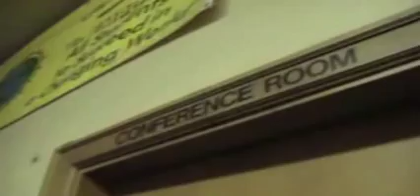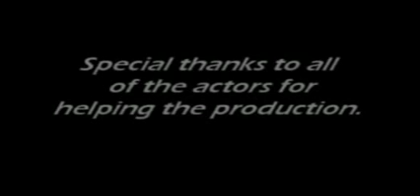PTSA Part 4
The 4th and final part of the PTSA classic.